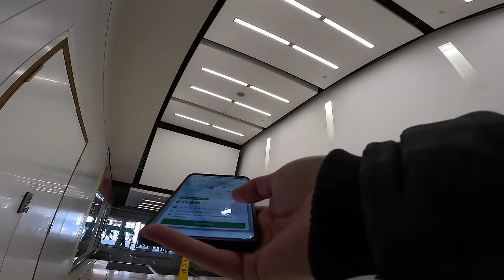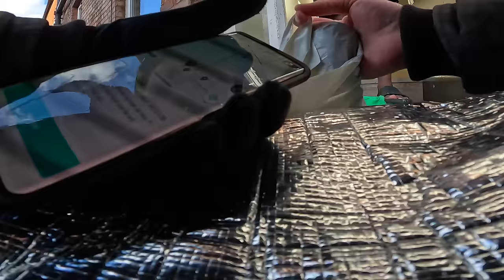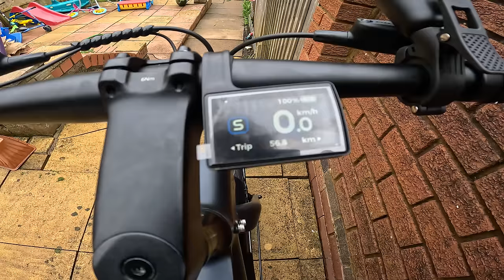I Was WARNED NOT TO GO HERE! Delivering In A NEW CITY Is It Worth It? GoPro POV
Would you risk coming here?! Join me as I deliver Fast Food In London On my Electric Moped For Deliveroo, UberEats & DoorDash